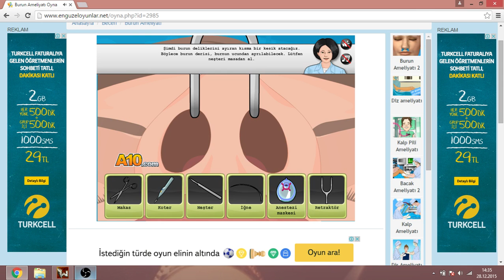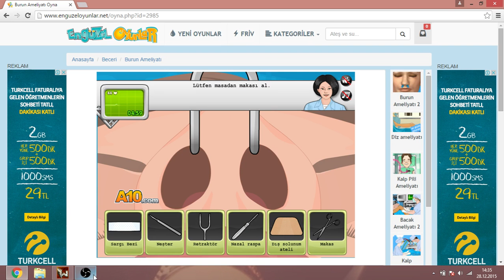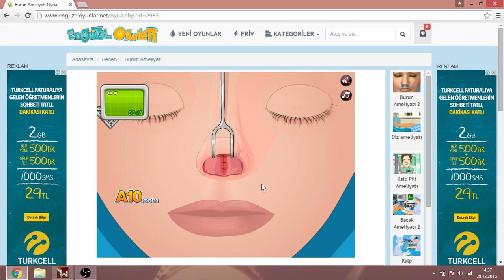YAZIK KIZA!!-Burun Ameliyat Oyunu-bölüm1